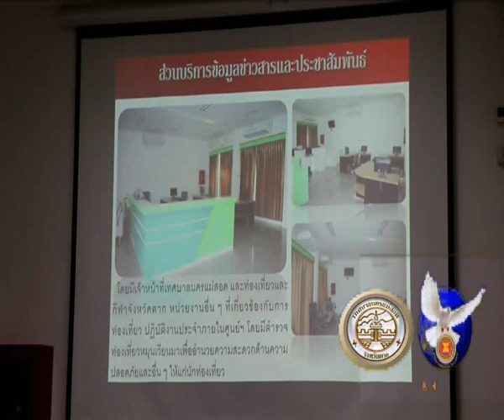30 10 61 เทศบาลนครแม่สอดจัดการประชุมคณะกรรมการบริหารจัดการศูนย์ส่งเสริมการท่องเที่ยวชายแดนไทย เมีย